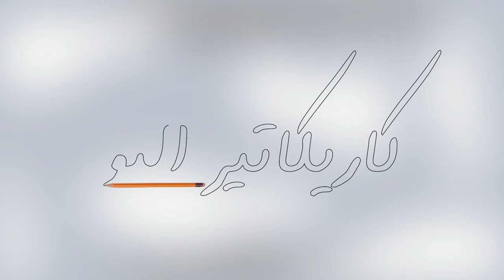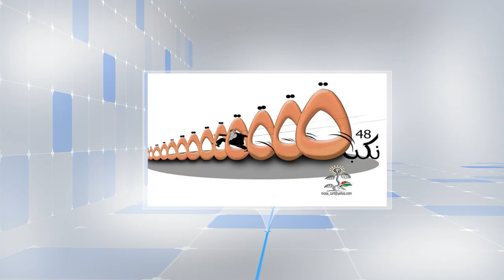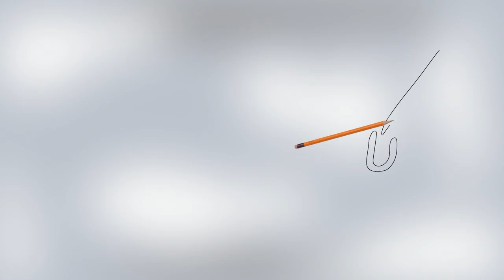كاريكاتير اليوم 17 5 2016